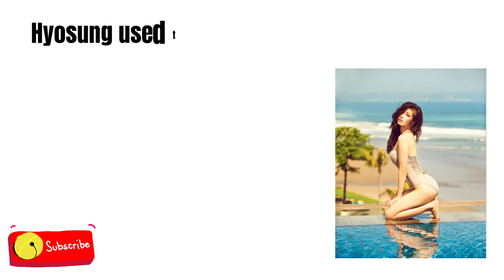Become Hanbok Ambassador, Jeon Hyosung Make Fans Proud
Singer/actress Hyosung, currently serving as the '2021 Hanbok Ambassador' appointed by South Korea's Ministry of Culture, Sports and Tourism, showcased the grace and elegance of winter hanbok styles in a pictorial with 'Mag & Jina'.

Now, she’s freely showing off her elegant as an actress and singer image

Kpop, kpop hunger, korea top news, Hyosung, hanbok ambassador 2021, Korean celebrity, news , updates , secret member,

Credits:
 *CHECK OUR INFO SOURCE AT THE END OF THE VIDEO FOR MORE DETAILS.